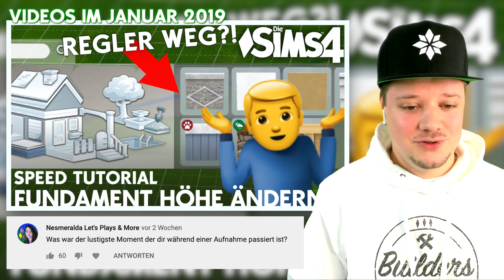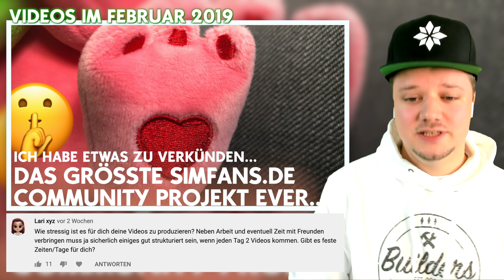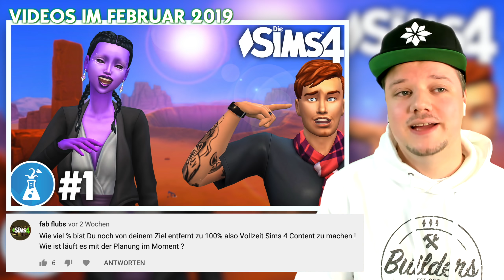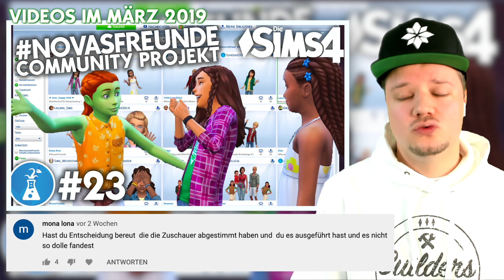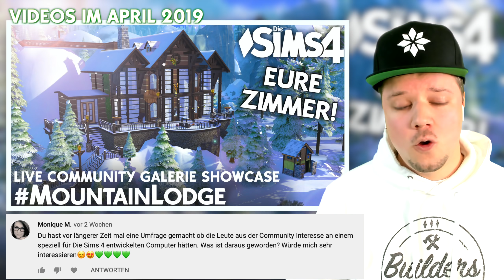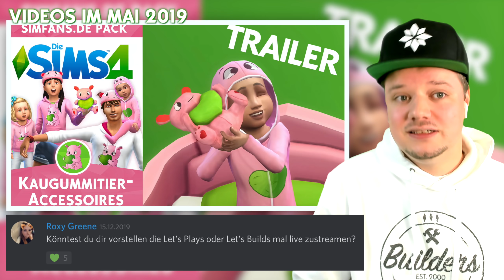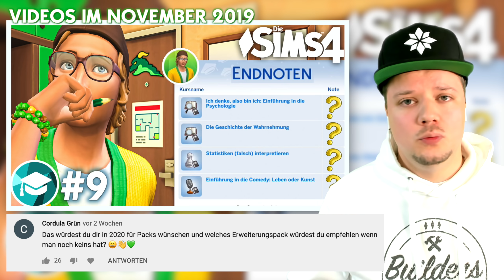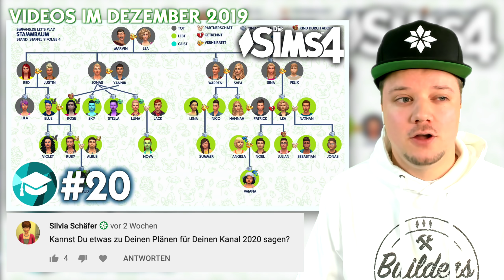SimFans.de Jahresrückblick + Q&A 💚 Unser Jahr 2019 mit Die Sims 4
Die Sims 4 & SimFans.de Jahresrückblick mit Q&A - Das war unser Jahr 2019!